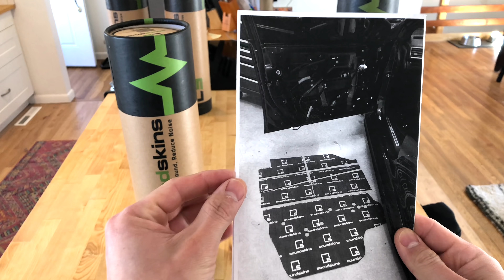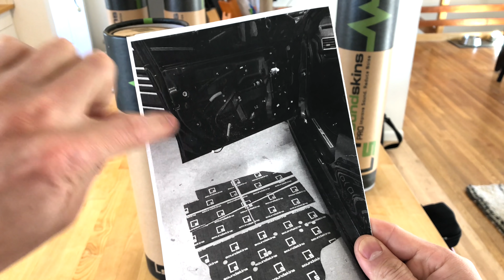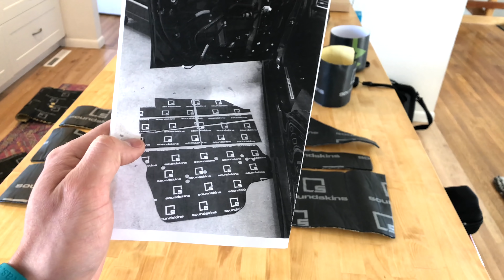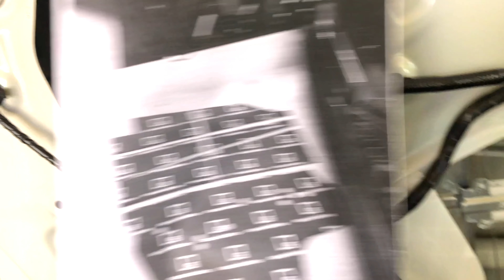2018 WRX/STI: SoundSkins Subaru Door Template Kit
Eliminate road noise with these template cut door kits from SoundSkins, for your 2015+ Subaru WRX and STI

                          - MUSIC I USE -
NO COPYRIGHT SONGS -  NCS YOUTUBE